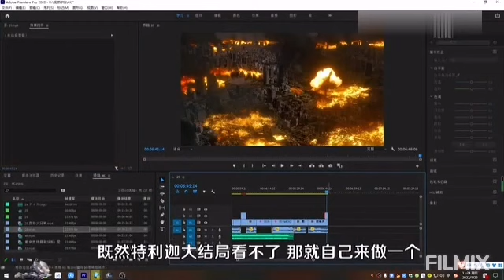【特利迦奥特曼 第25集】真结局“导演”剪辑版《致以辉煌的人们》（重制版）